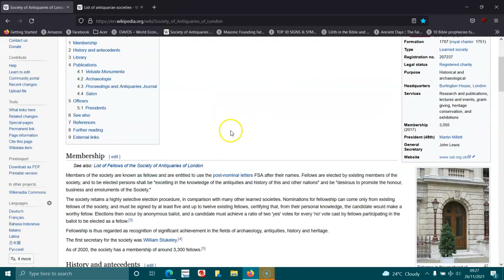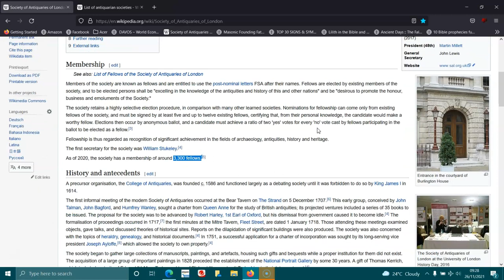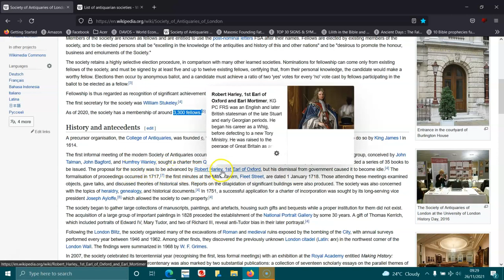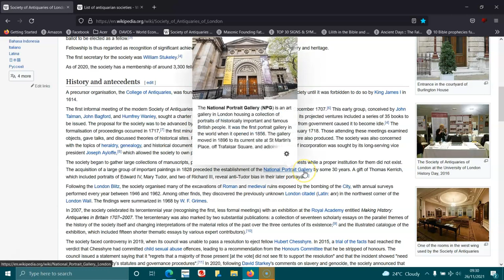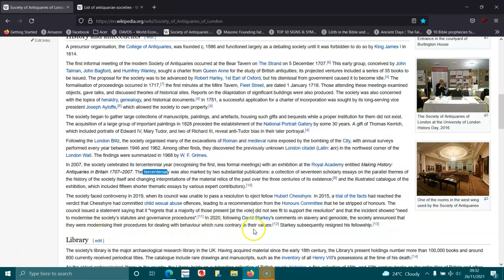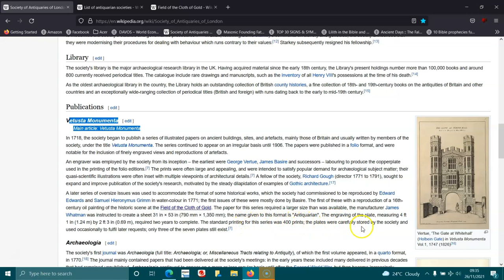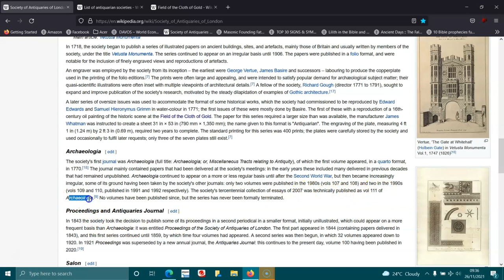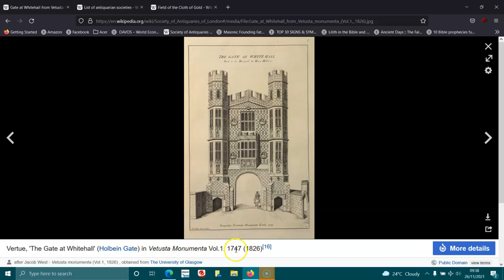Antiquaries of London